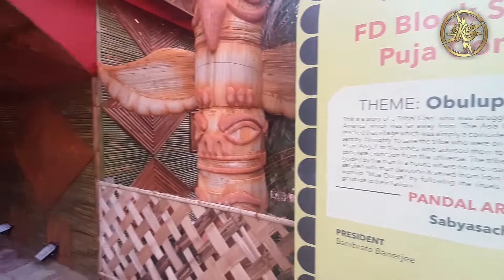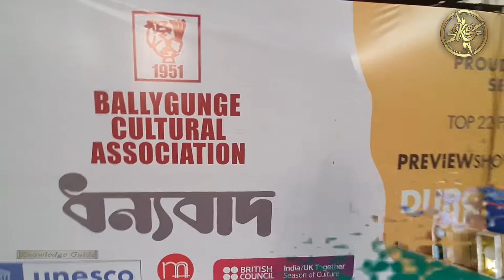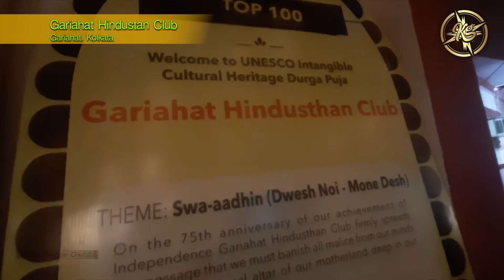Durga Puja 2022। Pujo Paricroma । Unesco দুর্গাপুজো। Durga Puja Pandal। কলকাতার পুজো।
sera durga pujo
pujo festival
 sera durga pujo
pujo festival
South kolkata durga puja
incredible india
kolkata puja tour
durga puja pandel
red road pujo
cm mamata banerjee
wb durga puja special
kolkata durga puja tour
celeb in durga puja
unesco
unesco world heritage
world heritage tour
heritage puja
westbengal heritage puja
love durga puja
puja celebration
puja festival

About Channel:-  Knowledge Guide Is an Informative YouTube Channel.  Trying to Highlights Various Unique & Interesting Information.  Please follow Us to get more information.